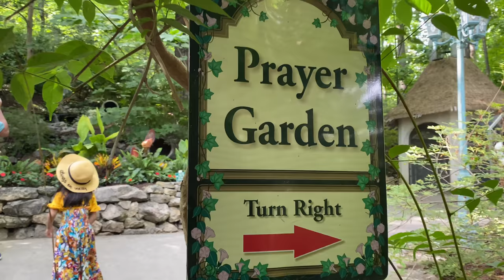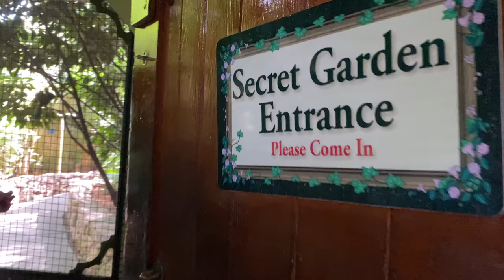Parrot Mountain & Gardens | Best place to visit in Pigeon Forge (Tennessee)| Top Tourist Attractions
Hello,

We took a trip to Pigeon Forge Tennessee and visit to Parrot Mountain. Parrot Mountain is a one of a kind parrot attraction that will surprise any parrot lover. If you love parrots and are looking for a great tourist attraction with parrots to visit, this is it !
The place is well maintained and clean. I highly recommend especially for a change in the usual stuff. This place is off the beaten path near Dollywood we highly recommend!

Location:
1471 McCarter Hollow Road

This attraction features a beautifully-landscaped pathway through the numerous perches and bird enclosures, and you will feel like you are walking through the Garden . Many of the birds on perches and in the enclosures are rescues or endangered species. By providing the parrots and other birds with a safe haven, the park is committed to ensuring these magnificent creatures are thriving for years to come.

Stop in at the bird nursery where you can hold baby birds or let a parrot perch on your arm. Then, head to the lorikeet enclosure where you can feed the birds. There are numerous pathways featuring a variety of plants, including a prayer path depicting the nativity, cross, and empty tomb, as well as an arbor tunnel surrounded by nature.

There is also a secret garden to walk through, where birds fly freely . If you want to feed some of the larger birds, stop at the bird garden and take your picture with a parrot perched on your shoulder!